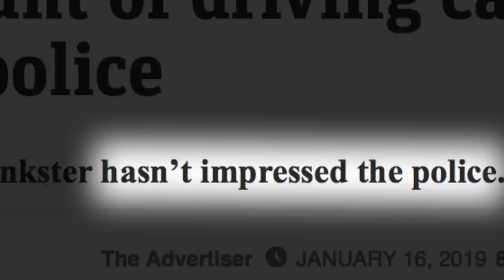Driving the world's first UNDER WATER CAR!!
It was too hot here in Australia, so we decided to fill a car up with water, hire some scuba diving gear and went for a drive around town 🤷‍♂️😂